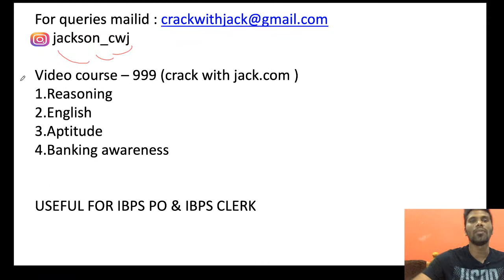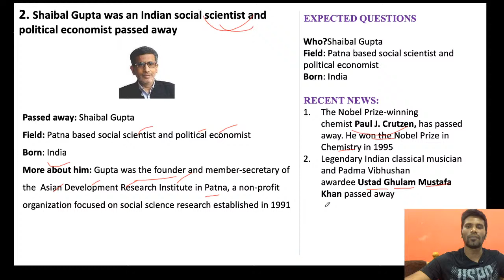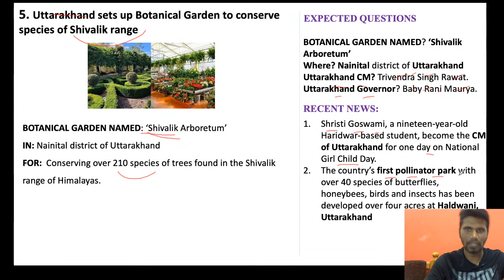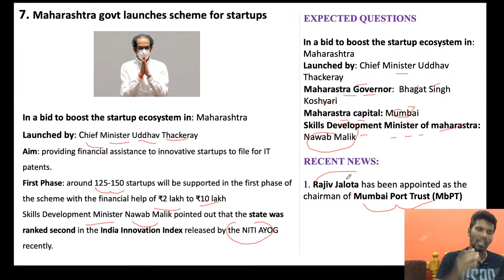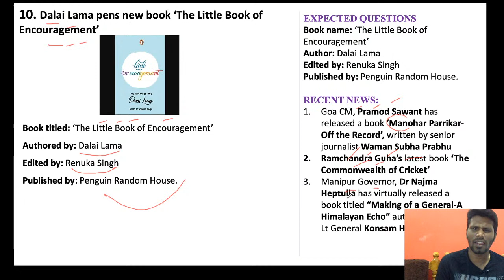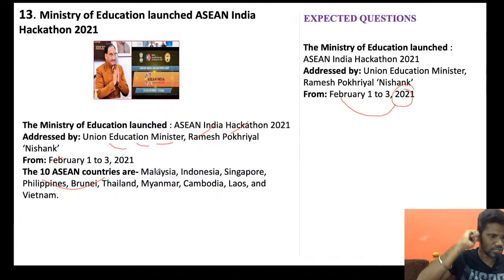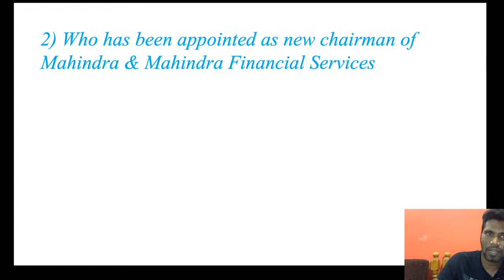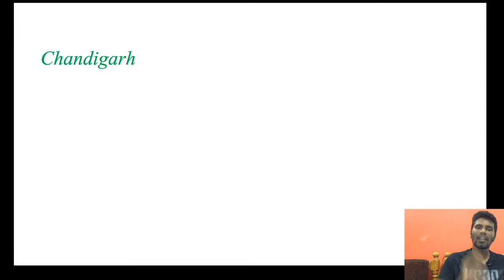DAILY CURRENT AFFAIRS - FEB - 3 | BANK /SSC/RRB NTPC | MR.JACKSON